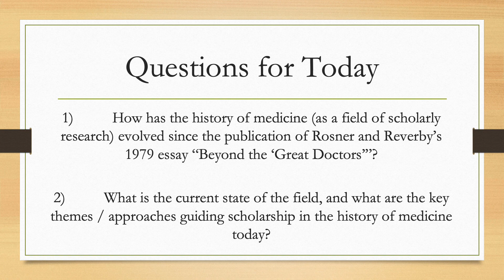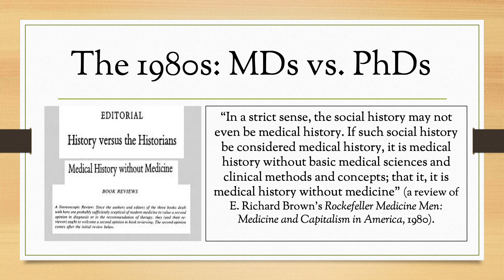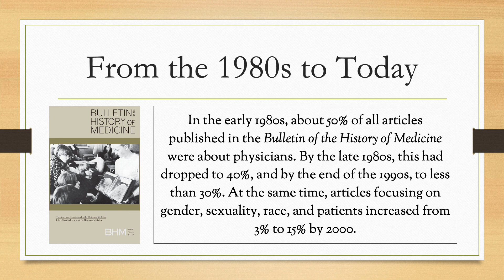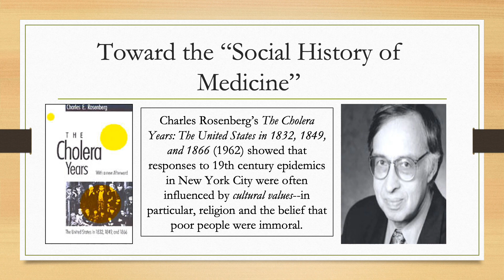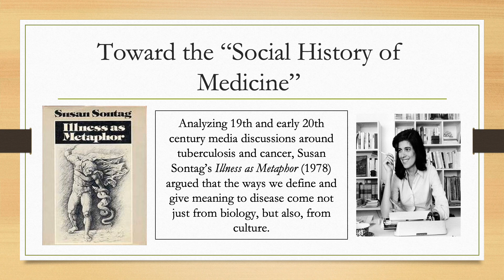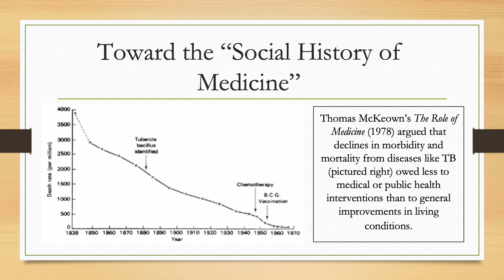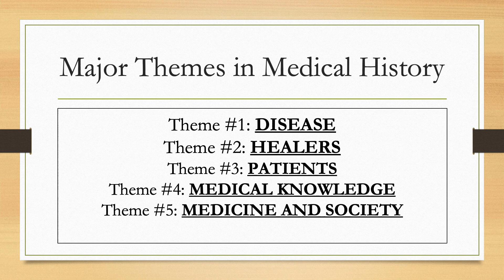HST 124 Fall 2020 1b: What is the History of Medicine? (cont.)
In this video lecture, I explore developments in medical historiography since the publication of Susan Reverby and David Rosner's 1979 essay "Beyond the 'Great Doctors.'"